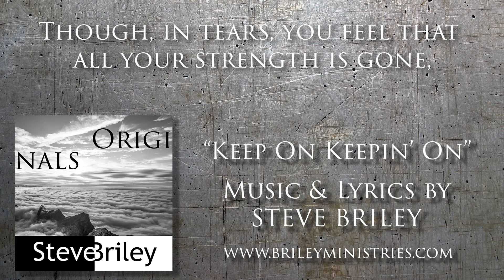"Keep On Keepin' On" - Lyric Video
God blessed me with this song a few days ago, as I felt the need to encourage my fellow brothers and sisters in Christ to continue serving our Savior, in spite of adversity and the various storms we encounter as we bear witness of the Gospel to the lost world around us. No matter what, just Keep On Keepin' On!